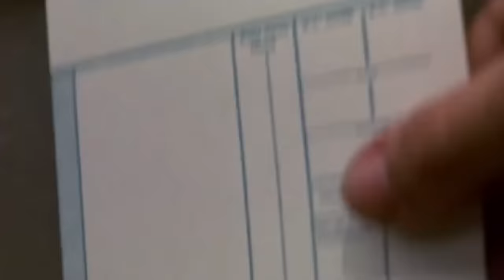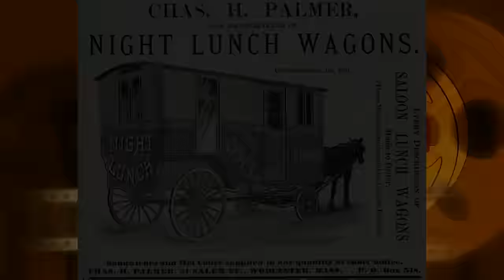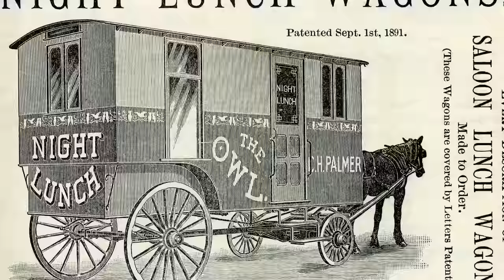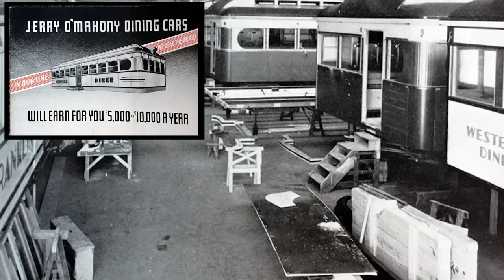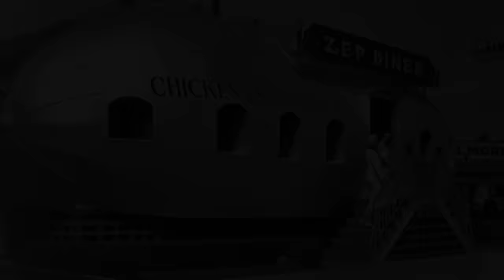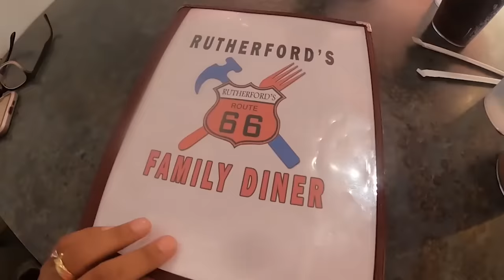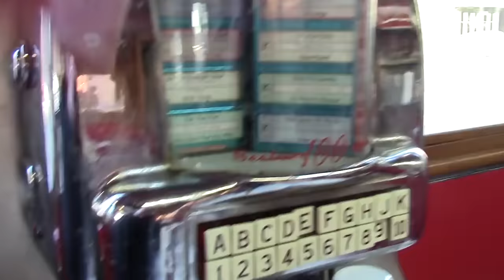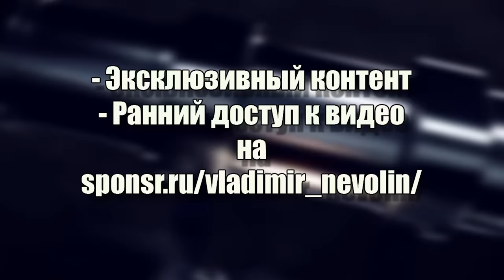"Diner". История классических американских закусочных.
Владимир Неволин, о культуре Старой Америки.

"Diner."( Дайнер) классическое американское заведение быстрого обслуживания,
обычно работающее круглосуточно и предлагающее гостям простые блюда: бургеры, мак-энд-чиз, вафли и молочные коктейли.